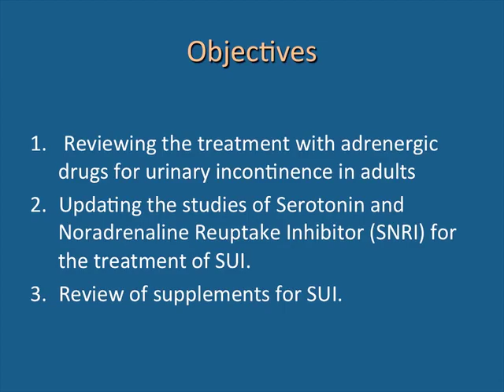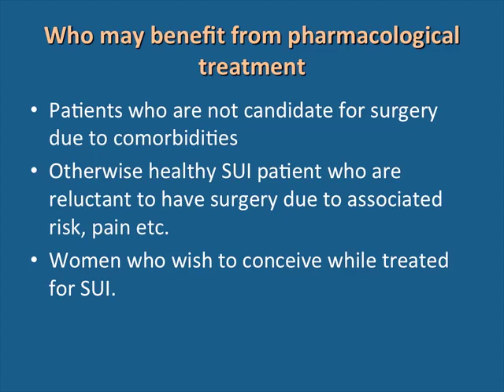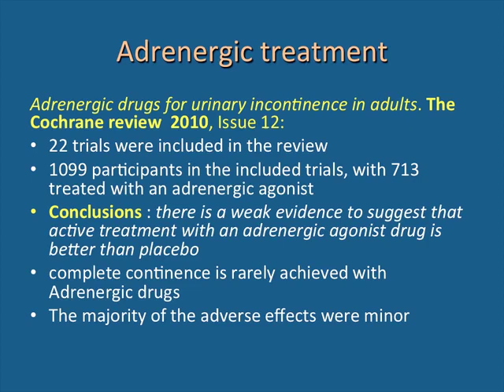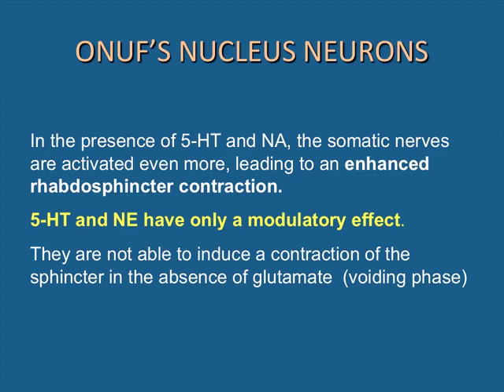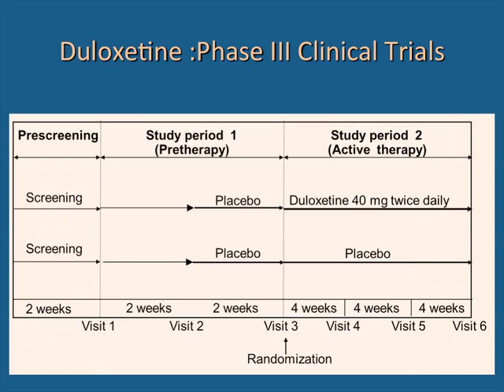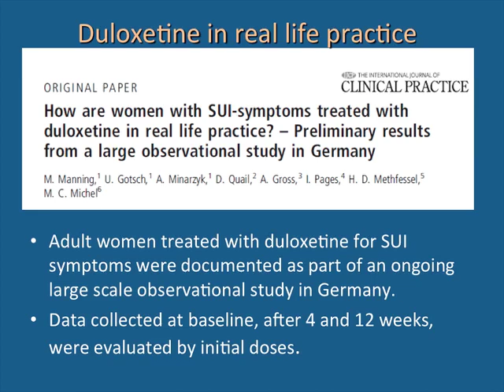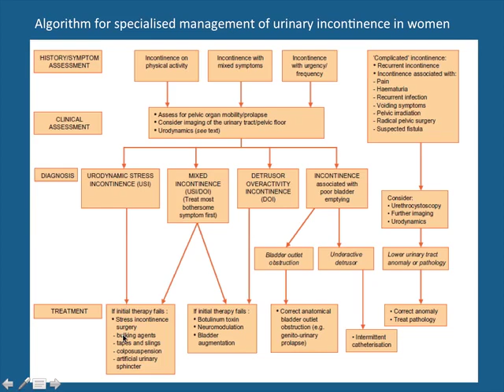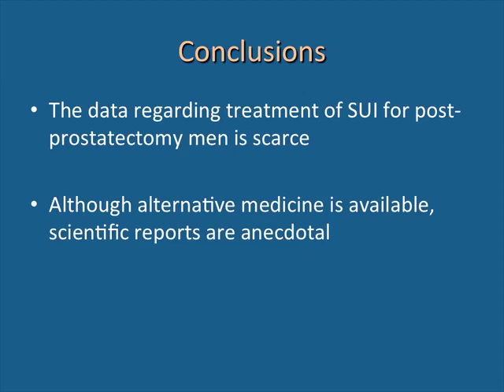Pharmaceutical Therapy For Stres Urinary Incontinence - What is the Evidence For Therapeutic Bene...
Pharmaceutical Therapy For Stres Urinary Incontinence - What is the Evidence For Therapeutic Benefit? by Boris Friedman, MD, Department of Urologic Sciences, University of British Columbia